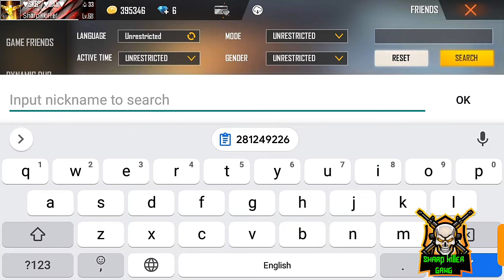free fire best player| free fire rich player|world fastest free fire player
video free fire ke bare me hai. video me khuch rich player ke bare me bataya hai. grandmaster me jo player hai inke bare me bhi bataya hai. aap apni I'd me Inko friend request bhi bhej sakte ho. isliye is video ko jarur dekhe.

1)how to add grandmaster player in your friend list
2)how to add grandmaster player in friend list
3)how to add big youtuber in your friend list in free fire
4)how to add global top no 1 player in your friend list
5)free fire richest person
6)free fire top 1 global
7)free fire richest players
8)highest level player in free fire
9)free fire richest collection

other link-